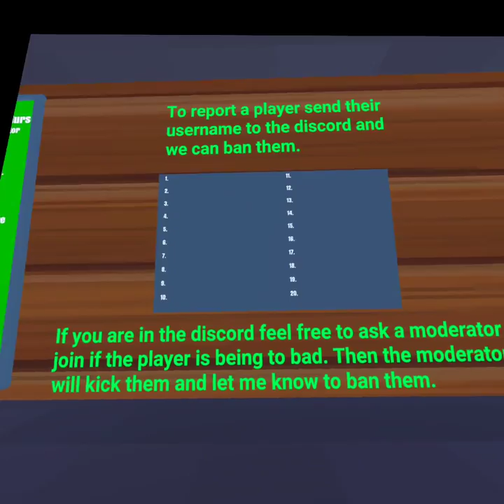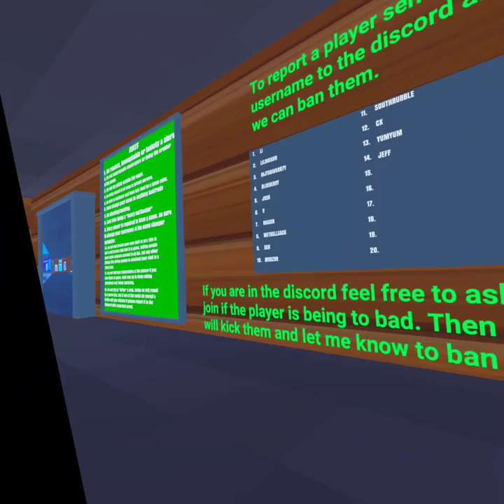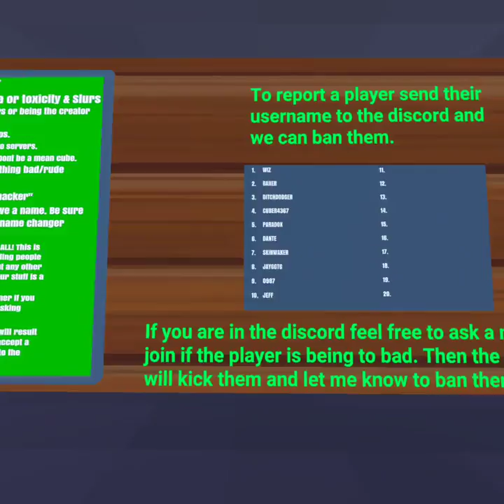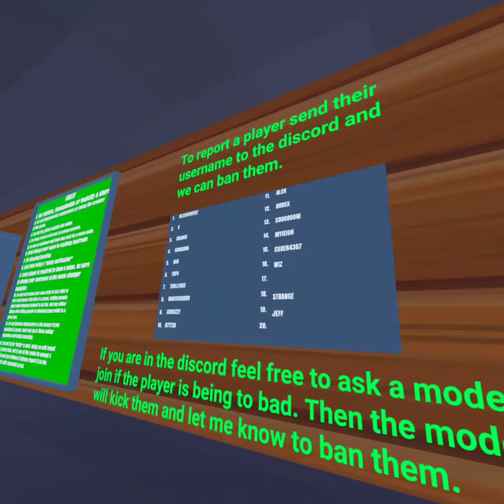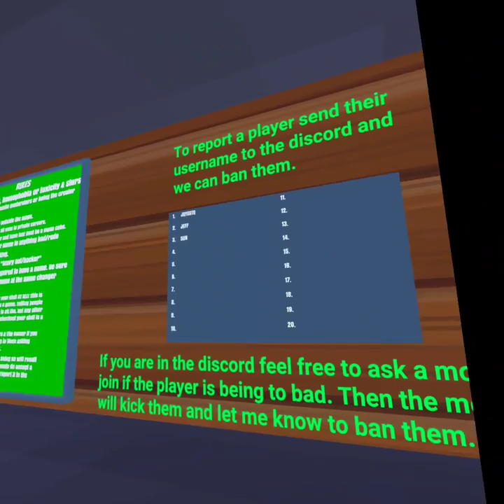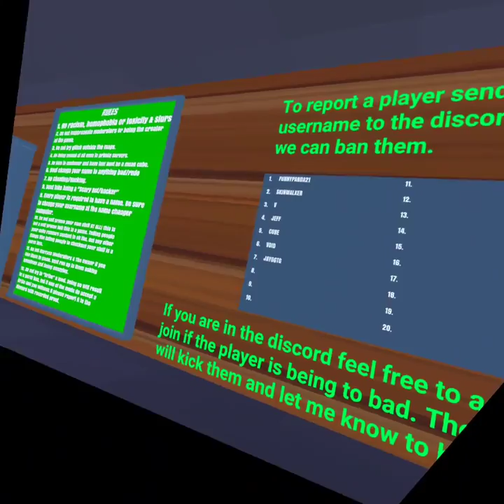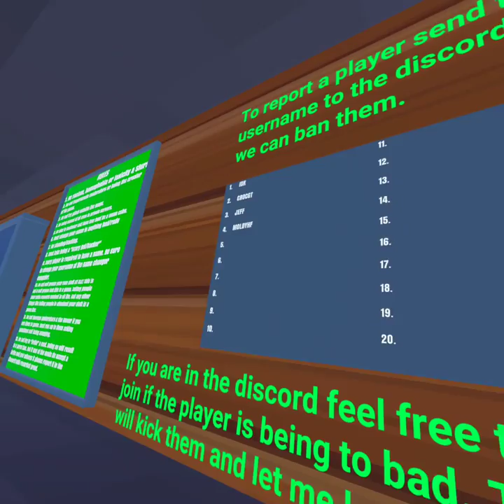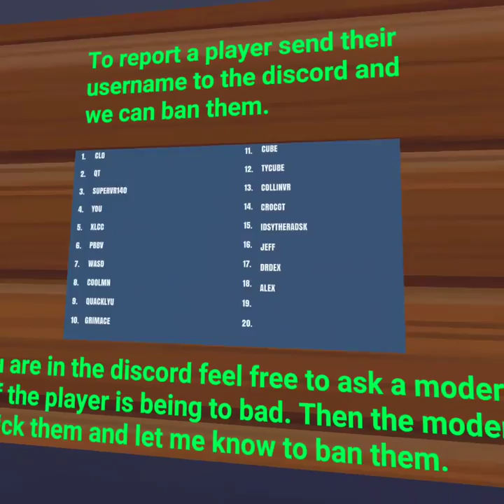A skin walker in Cube runners episode 1: the beginning of a massacre.